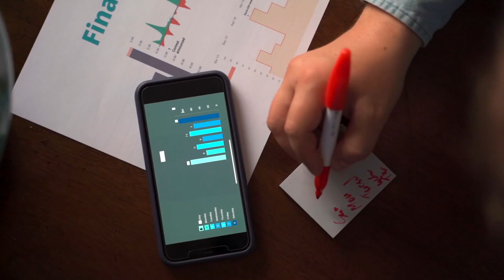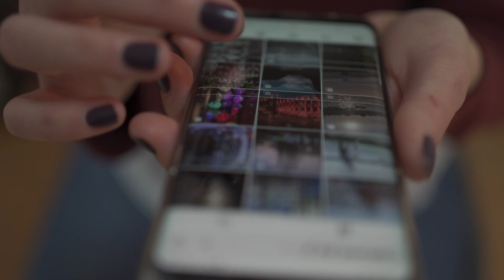What is Dark mode | dark mod kya hai | Rakesh Godara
dark mode video
what is night mode in mobile
what is night mode in phone
what is the use of dark mode in mobile
what is the benefits of dark mode in mobile
what is dark mode on android phone
what is dark mode on a phone
what is dark mode on my android phone
what does dark mode mean on my phone